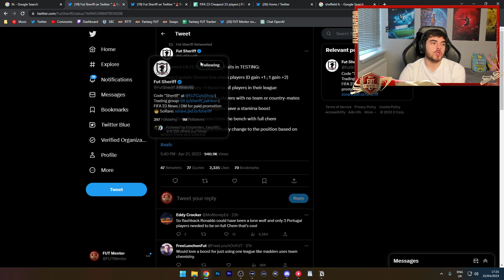Full Backs at Centre Back Returning?!